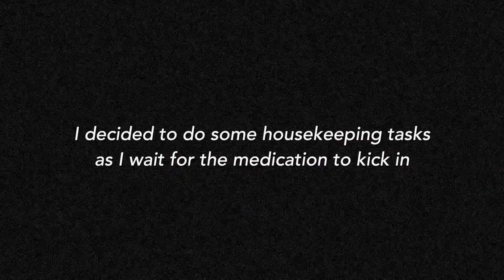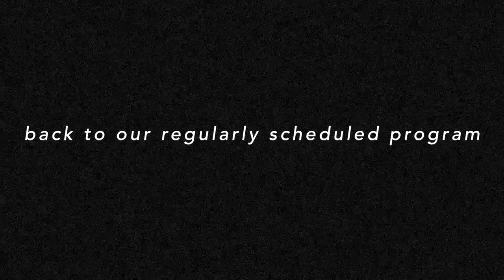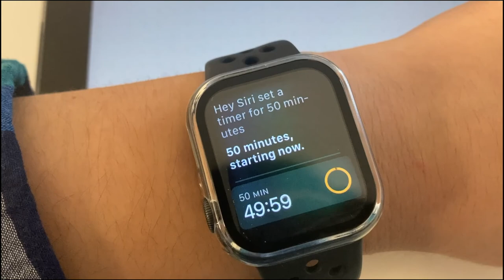productive rainy day: first time taking ADHD medication [VLOG 02]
Hello hello!
This is a vlog of a productive rainy day where I also happen to take ADHD medication for the first time. There's a lot of talking in this video about how I'm feeling and I'd like to disclaim that I just wanted to share my personal experience. I'm sure it's different for everyone so take it with a grain of salt!
-- Meg